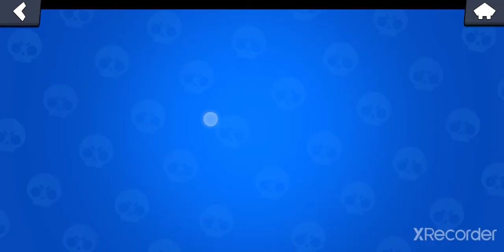Şu an verdim gmail imi aynen(dolandırıcı -,-)